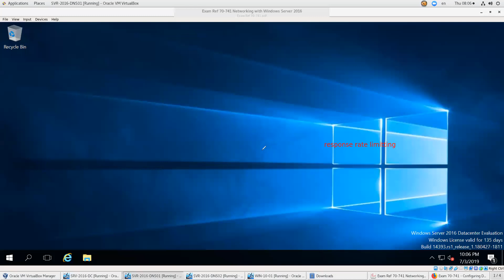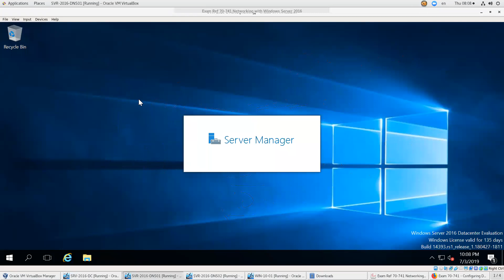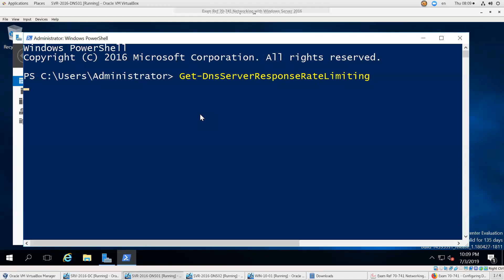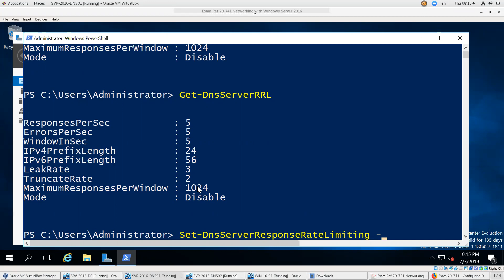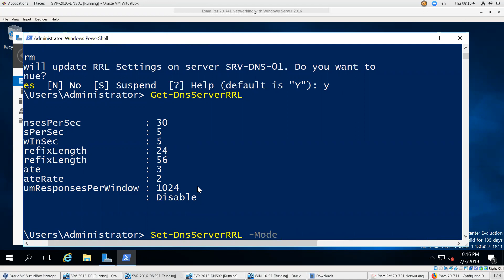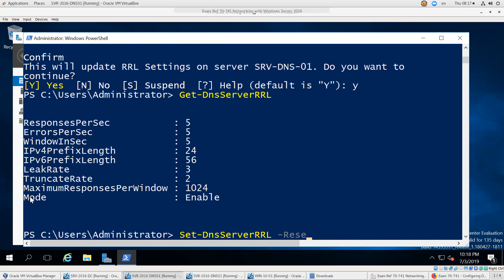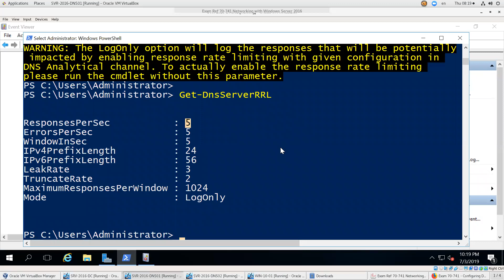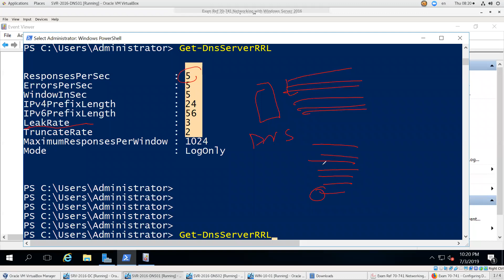20- تحديد معدل الأستجابة لطلبات الـDNS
الكورسات التالية:-
CCNA
ENCOR
ENARSI
والمزيد من كورسات الشبكات